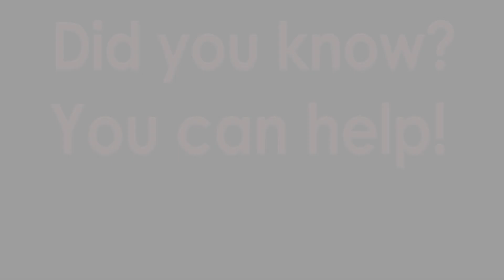PSA - Read to Kids